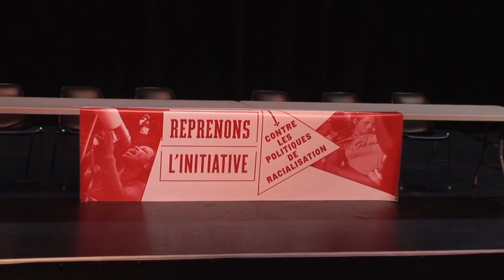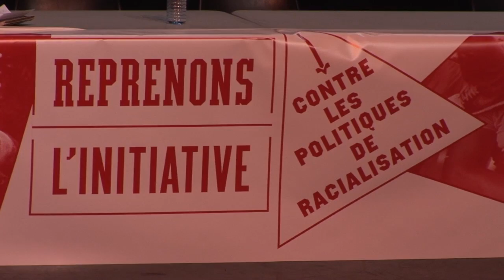Forum REPRENONS L’INITIATIVE : Interventions 3/5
Gennevilliers 9 MAI 2015     FORUM contre les politiques de racialisation
10h00/13h00 PLÉNIÈRE : DE QUEL ANTIRACISME AVONS-NOUS BESOIN AUJOURD’HUI ?
Prises de paroles militantes d’animateurs de collectifs en luttes :
L’islamophobie légitimée par l’État depuis les débats qui ont accompagné l’adoption de la loi sur les signes religieux en 2004, la négrophobie défendue par un président de la République depuis le discours de Dakar de 2007, la Rromophobie encouragée par les ministres de l’intérieur des majorités successives, etc. : un seuil qualitatif est franchi dans le développement d’une politique de racialisation impulsée par l’État qui peut d’ailleurs la déléguer ensuite aux collectivités locales. Ces discours ont des conséquences bien réelles : on voit les effets de cette politique dans la hausse des agressions et crimes racistes.
-13h00à 14h30: pause déjeuner
14h30à17h00: ATELIERS : POUR UN ANTIRACISME DE COMBAT
Atelier 1 : Le combat idéologique
Quels sont les verrous de la pensée qui entravent la force d’un mouvement antiraciste à la hauteur des enjeux politiques pour résister aux illusions et aux dangers de l’intégrationnisme, de la thématique du « racisme anti-blanc », de l’antiracisme moral, etc. ? Comment mener un combat idéologique efficace contre les nouvelles figures du racisme ? Quels outils pour ce combat ?
Atelier 2 : Les mobilisations militantes
Quelles mobilisations militantes contre les nouvelles formes de racisme ? Quelles mobilisations spécifiques sur chaque forme de racisme mais aussi quelle convergence construire ? Quelles luttes développer contre la racialisation d’État et la politique de la race municipalisée qui en découle ? Quelles alliances égalitaires avec les mouvements actuels ou futurs des racisés ? Quelle initiative centrale de visibilisation politique de Reprenons l’initiative ?
Pause café: 17h00à17h30
17h30à 19h30: PLÉNIÈRE : AGIR A LA HAUTEUR DES ENJEUX